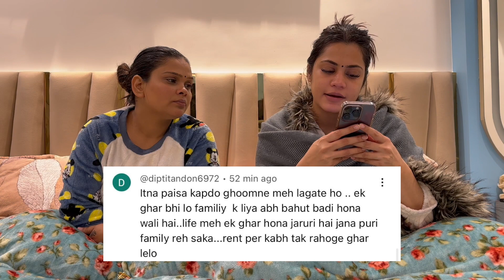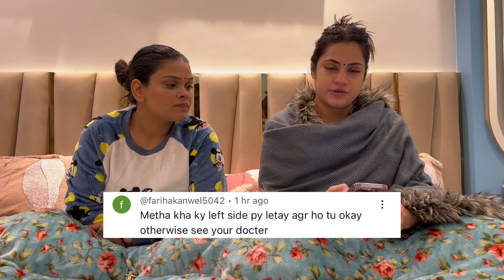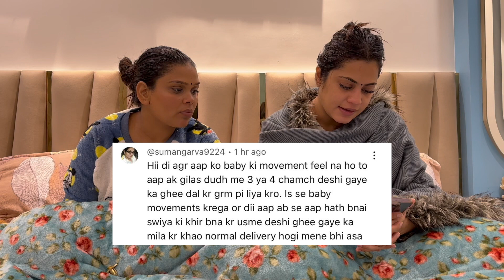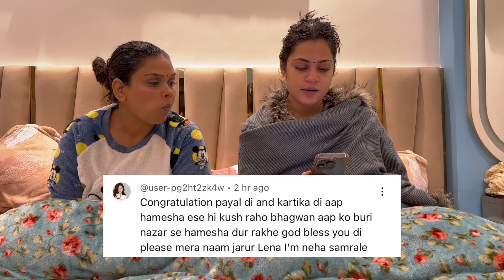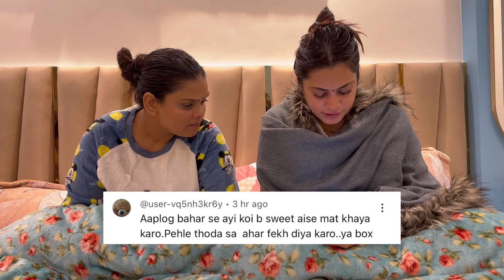Sabke Yahi Comment Hai Aaj Toh || Payal Malik || Kritika Malik